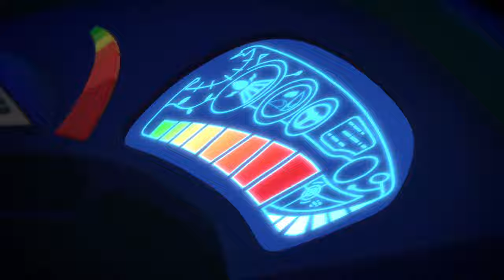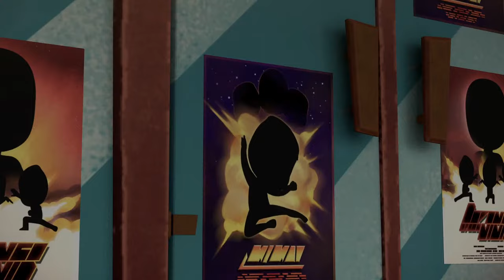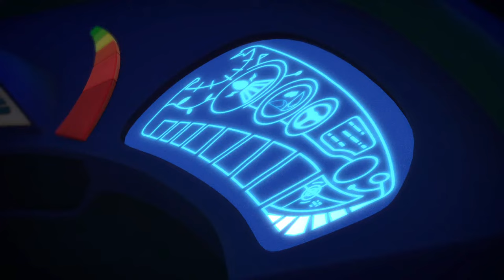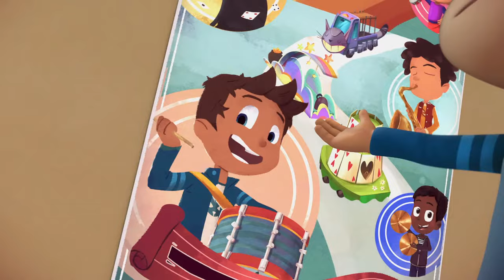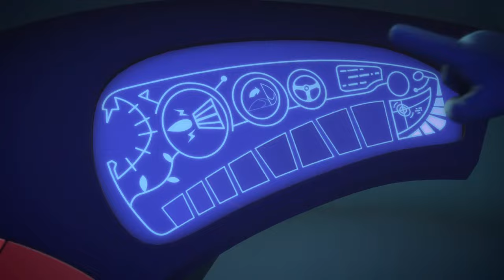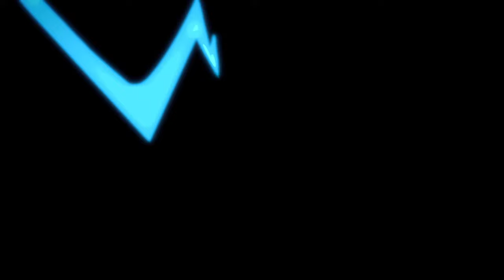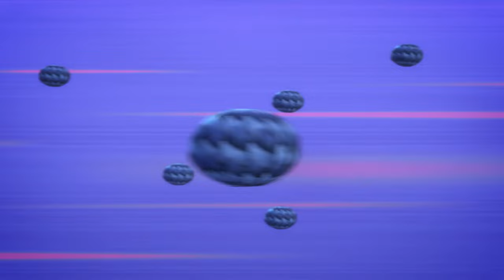PJ Masks | Season 1 LIVE 24/7 🔴 | Kids Cartoon | Video for Kids